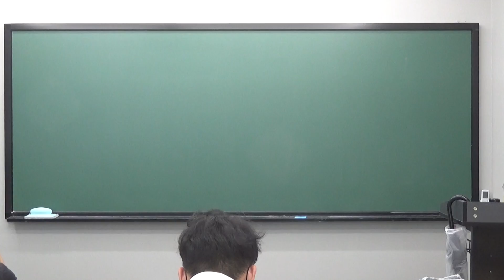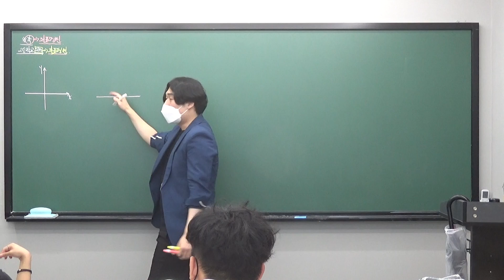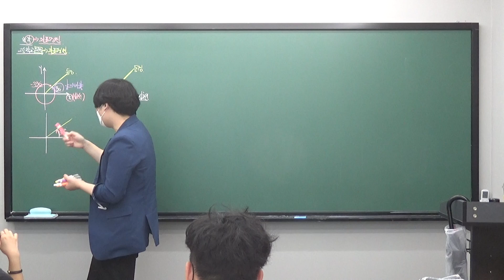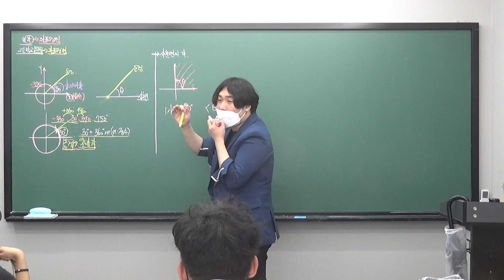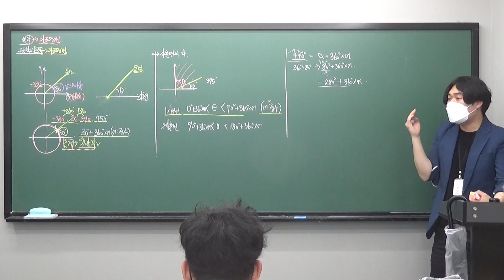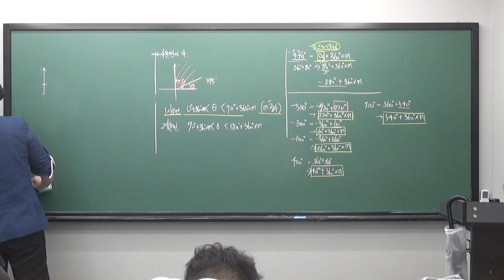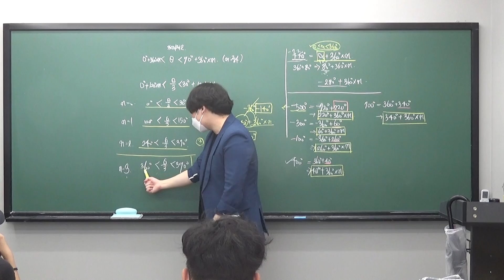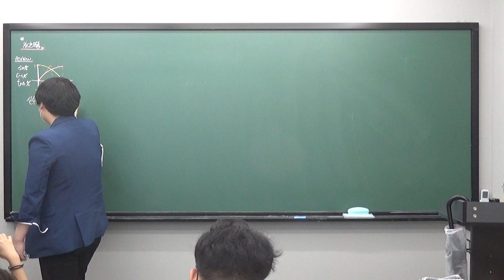수진T 수학I선행특강5회차 0728 삼각함수 개념 1